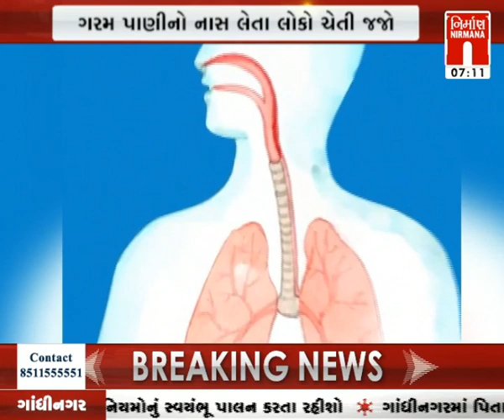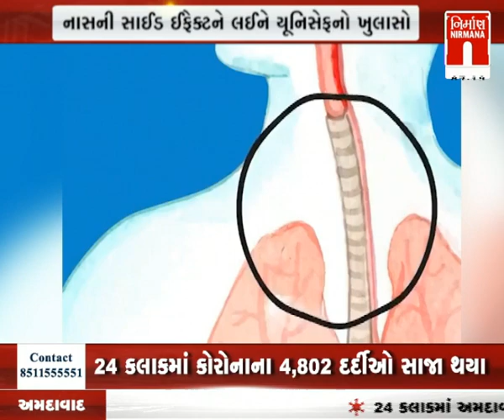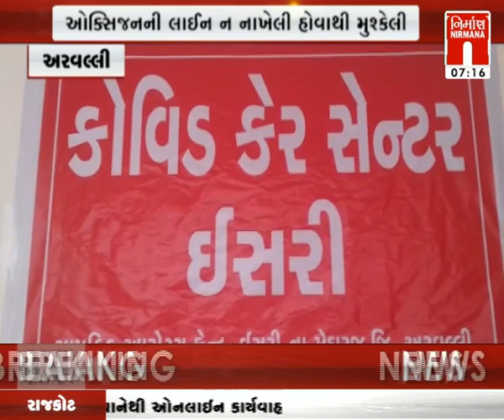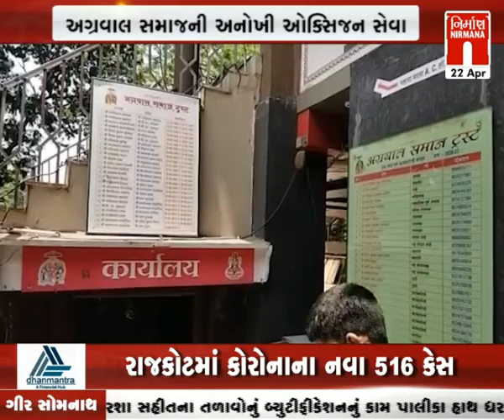આજના સવારના તાજા ગુજરાતી સમાચાર: 22-04-2021| MorningNews| GujaratiNews